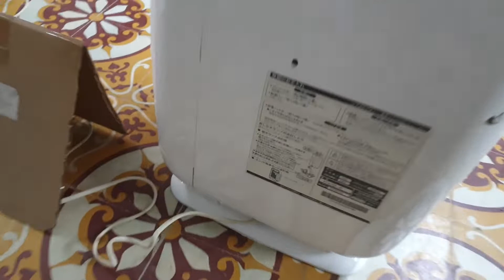0989897559- Máy lọc không khí daikin trứng rẻ như cho